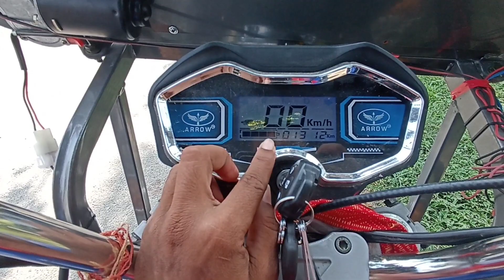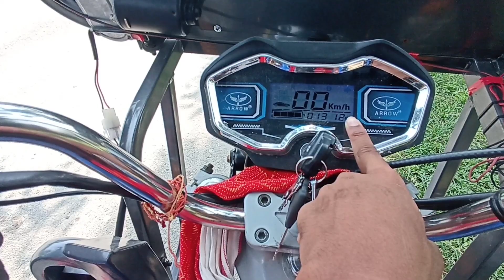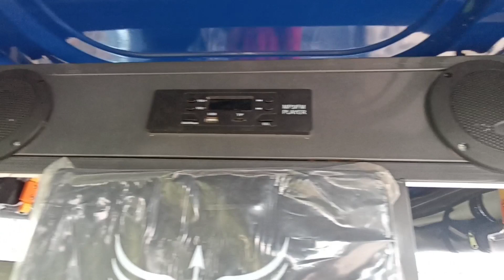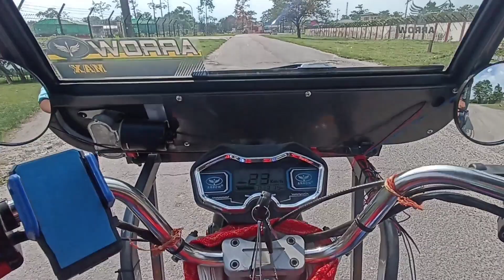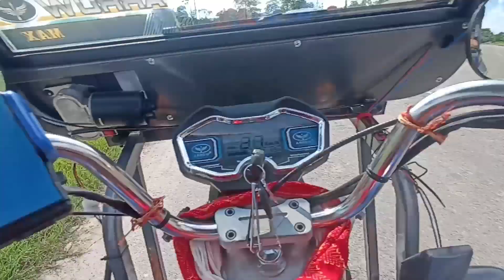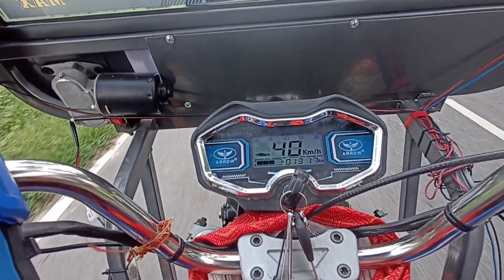First Time Test Drive E- Rickshaw || প্রথম দিনা ভাৰা কিমান পালো? || Road Reaction ❣️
Thanku so much eman support kora babe anekua koi support kori jai jete aru jiman paru val val video anibo sesta korim dei full tabahi bojam guys 🔥